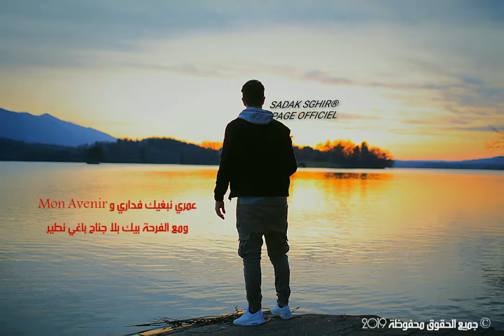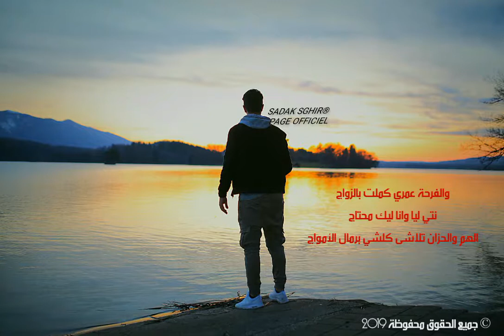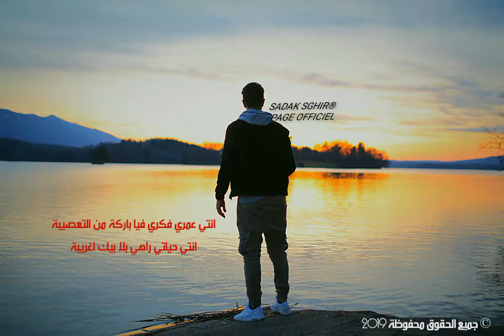Sadak Sghir Loukan TBghi Studio ana conda. HD